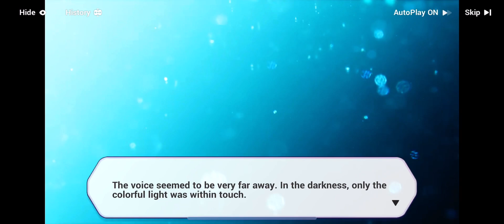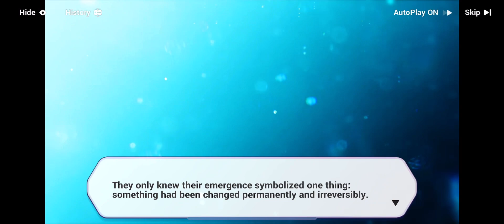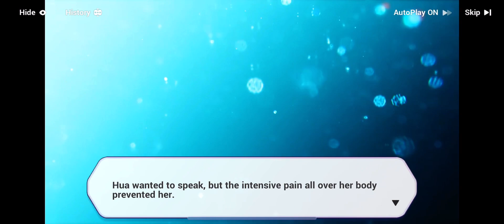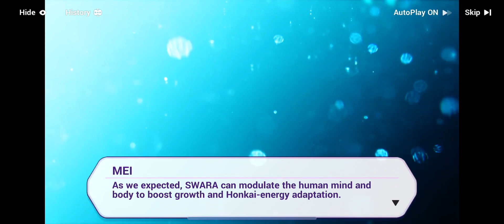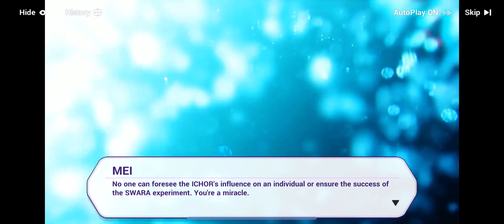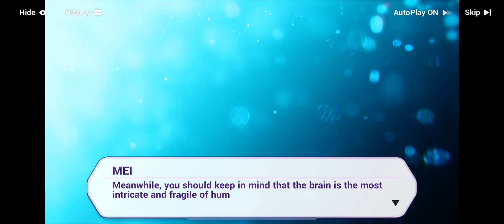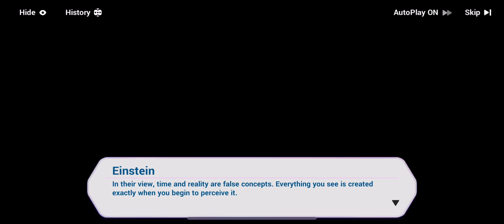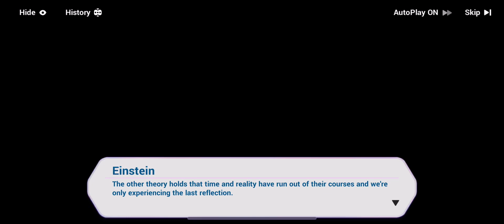Honkai Impact 3 Dusk of the Fool 020 revisiting 500 years part 2